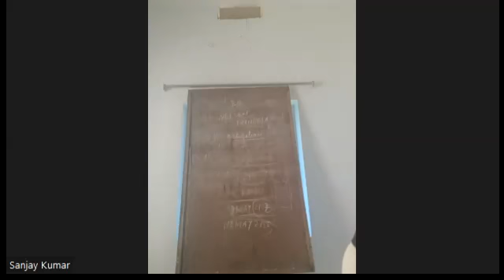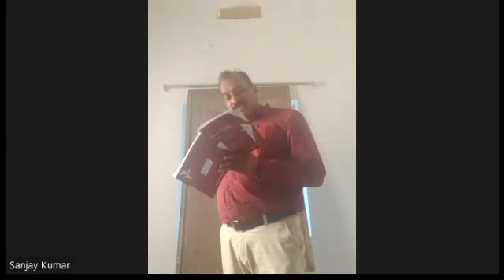X G English by Sanjay Kumar 22-04-2022